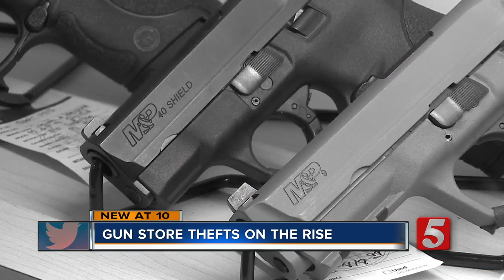Gun Store Thefts On The Rise In Middle Tennessee, Across The Nation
Police in Middle Tennessee and across the nation have seen an increase in gun store burglaries and thefts.